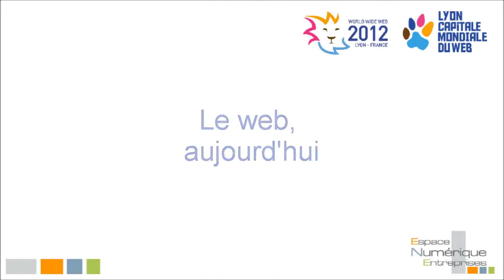Interview Thierry Choux Coffee-Webstore / ENE / 2012